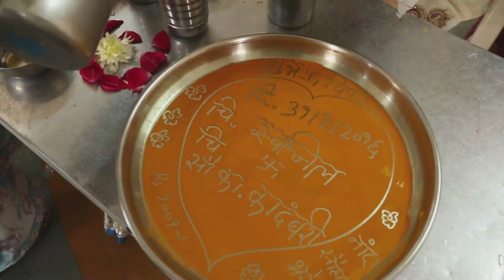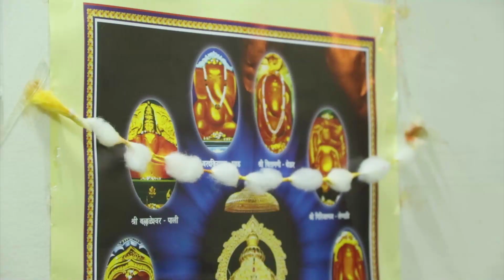Life Landscape । Wedding Ceremony। परिसर ।स्वप्नील देशपांडे । विवाह समारंभ । मंगलक्षण ।भाग ६।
फोटो व व्हिडिओग्राफी  2023-24
साठी Advanced Booking
सुरू असून  संदर्भ म्हणून work links पहा.

सर्वांना शुभकार्यासाठी खूप खूप शुभेच्छा
eents & ewals
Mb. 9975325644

OUR SERVICES :

Graphic Design | Photography 📸| Videography 🎥| CINEMATOGRAPHY 📽️🎥| Art & ART  EXHIBITION 🎁🖌️🎨 | Drawing & Painting

yOur Budget….My Shooting; also make, Your Shooting ….My Budget….Done

नवोत्तम ।प्राकृतिक शेती |  फोटोग्राफी । चित्रपट । व्हिडिओग्राफी । संगीत | शोध - संशोधन । व्यवसाय । पर्यावरण । खेळ । मृदा । खते ।  करमणूक । स्वयंपाक । तंत्रज्ञान । चित्रपट प्रदर्शनपूर्व प्रसिद्धी । संगणक । जाहिराती ।  आरोग्य । संकलन । बातम्या । विपणन । व्यापार । इतिहास ।  भूगोल । पिके ।

eents : BetterThinkBetterCreate
Cinematography, Educational Video Social Programme